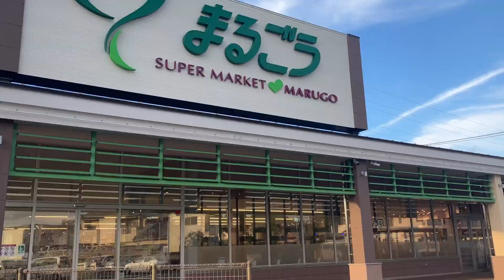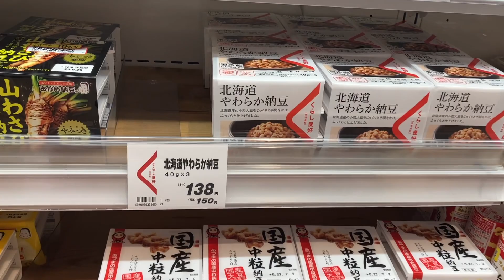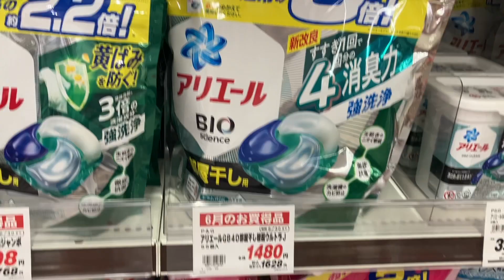#1198 Tura u japanskom supermarketu